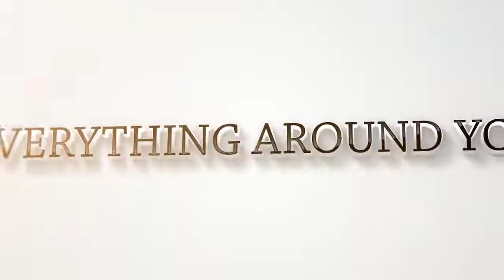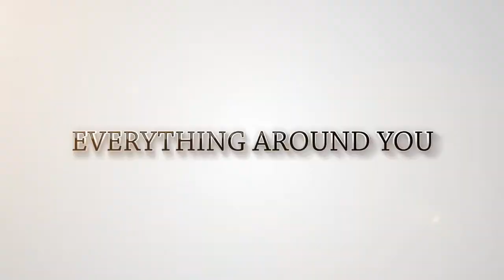PARTHENON RESIDENCES, General Maxilom Avenue, Cebu City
You know you’re home when you feel secure and free. You buy a home to have comfort. You check on the amenities to project status or to show your style. But above all, the three most important factors in buying a home are location, location, and location. Parthenon Residences will make you believe that it’s true and real.

Parthenon Residences has the supreme effort from genius developers in pursuit of beauty. Take pride in an address that offers commercial spots, Smart Office|Home Office spaces, and residential areas. Rest assured that whatever you seek is just around you.

Here, convenience falls on the best place, ideal location. Be impressed by what’s surrounding you. Two of the country’s biggest shopping malls, port areas, hospitals, schools, and literally everything you need and want are in close proximity. Maximize your space with 21 sq.m. – 23 sq.m. floor plan choices. You don’t have to go far, you only need to be home at Parthenon Residences.

10 min Cebu Business Park Ayala Center Cebu 15 min Colon Area; Uptown Area; Chong Hua Hospital Major Schools & Universities Cebu Doctors Hospital Asia Town IT Park 20 min Mandaue Area, Mactan Bridge, Cebu Mactan International Airport MEPZ 1 & 2

PROJECT OVERVIEW
Total land area: 1,921.5 Square Meters
Gross building floor area: 30,569.25 Square Meters
Total no. of units: 801 residential condominium units
Total no. of floors: 21 storeys
Type of units:
Residential: 1-Bedroom (21 Square Meters to 23 Square Meters)
SOHO: Studio (21 Square Meters to 23 Square Meters) (4th floor only)
Estimated date of completion: 3rd quarter of 2017(plus 6 months grace period)

BUILDING FEATURES
Four level parking
24- hour security
Three Hi-Speed elevator system
Fire protection & automatic sprinkler system
Fire alarm system
100% backup generator
Centralized individual mailboxes
Garbage chutes on every floor
Covered roof deck for special events/functions
Provision for air-con, telephone & cable TV
Ready for WIFI connections
Elegant lobby & reception counter
Covered/paved driveway for passenger drop-off w/ landscaped garden
Swimming pool (roof deck/overlooking sea view
UNIT FEATURES
Porcelain tiles on living, dining & Kitchen Area (Tile size: 60cm x 60cm)
Ceramic tiles in T & B (Tile size: 30cm x 30cm)
T & B complete with shower, water closet, lavatory, toilet paper holder & towel bar
Finished painted interior wall
Studio Type Unit
Wooden panel main door
PVC door on T & B
Exhaust Fan on T & B
Aluminum sliding windows with clear glass
Complete electrical switches and convenient outlets in the living, dining, kitchen, toilet, and Bath area
Provision for aircon with outlets
Provision for cable TV and telephone line
Residential (all are one-bedroom type w/ closet)

SOHO UNIT FEATURES
Porcelain tiles (size: 60cm x 60cm)
PVC sliding windows with clear glass
Complete electrical switches and convenient outlet in living, dining, kitchen, toilet and Bath area
Provision for air-con with outlet
Provisions for cable TV and Telephone line

Selling Price Starts: PHP 3,432,305.41

Down Payment: Payable into 36 Months
Balance: Thru Bank or HDMF Financing

Invest in Real Estate, invest with A.D. Visions Realty. Use A.D. Visions Realty as your trusted real estate partner.